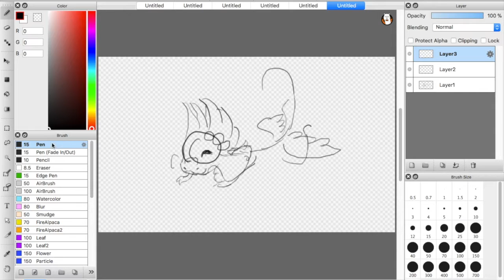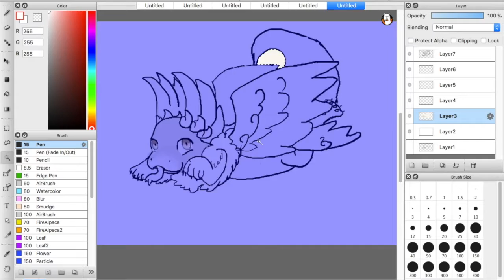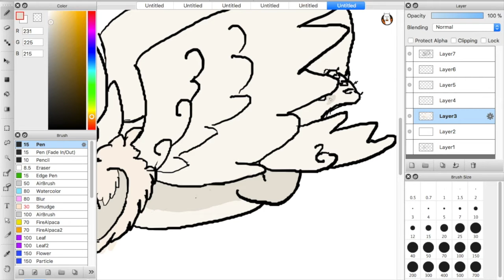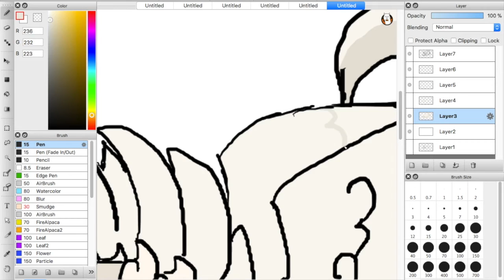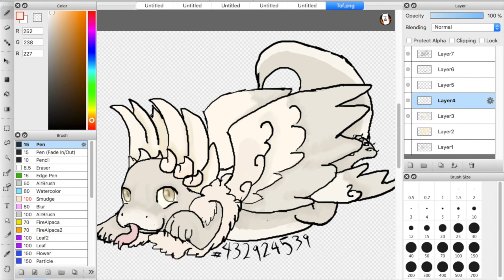Tofu Speedpaint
To be more specific, I used Druidic Dreams and a little bit of Bone Temple.